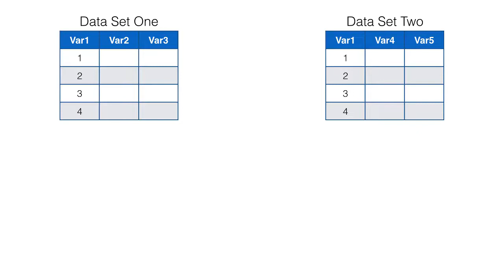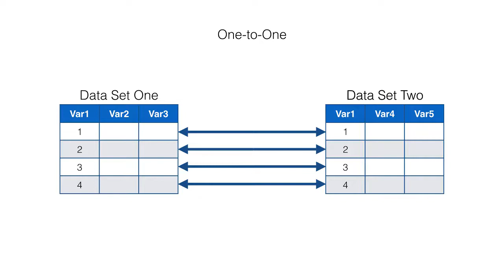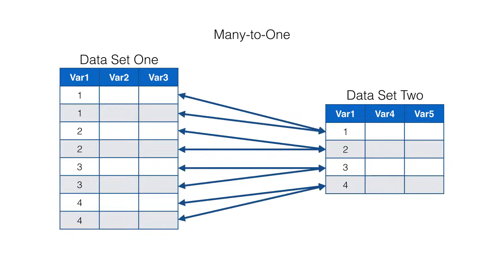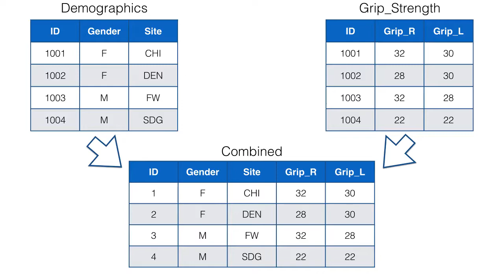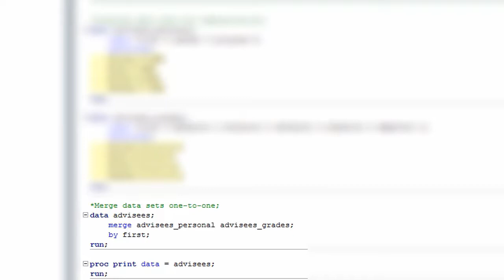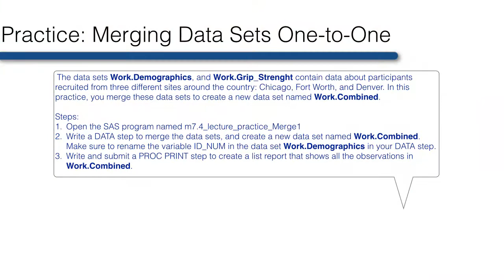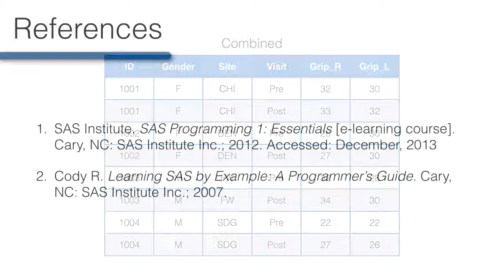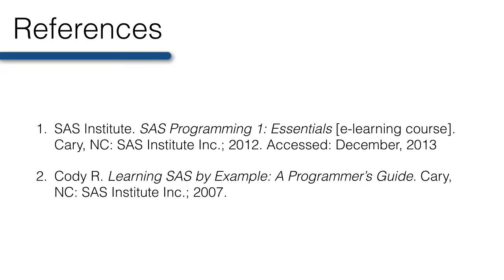Combining SAS Data Sets Horizontally (Merging)